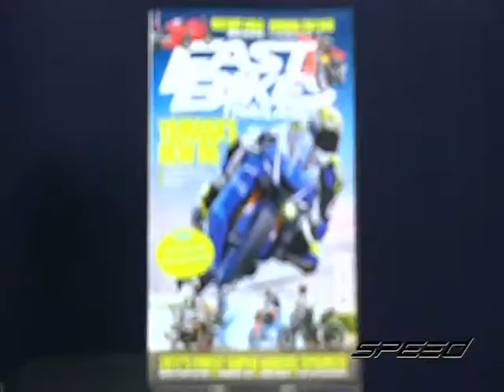Speed Rider OA 25 07 2017 B5